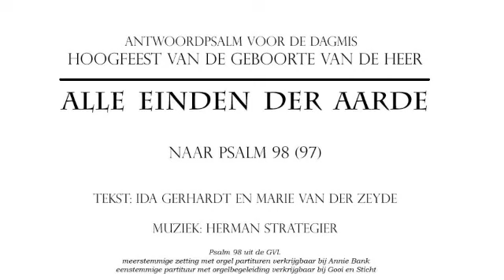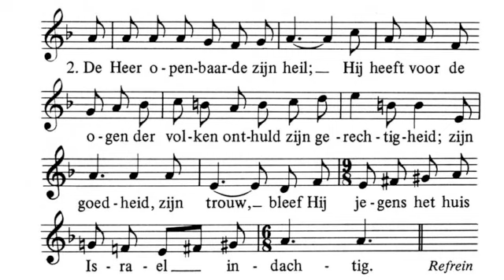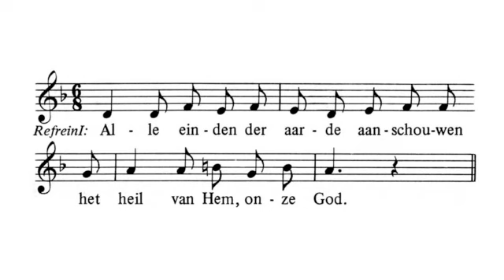alle einden der aarde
Antwoordpsalm voor de kerst